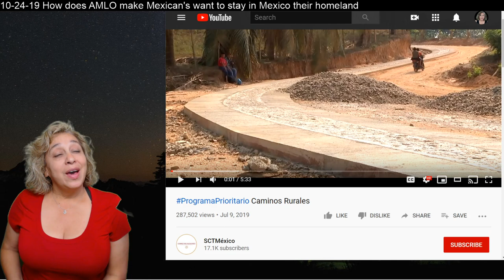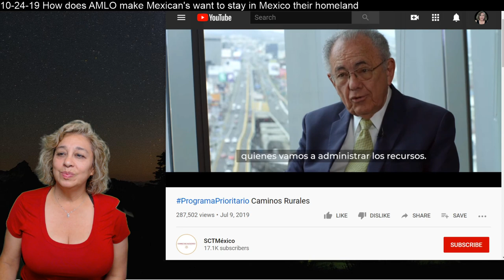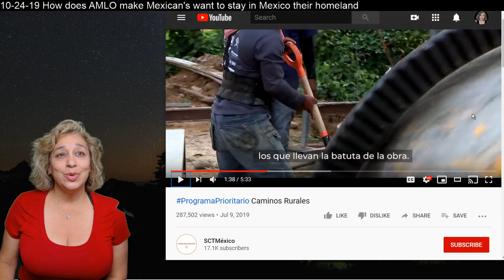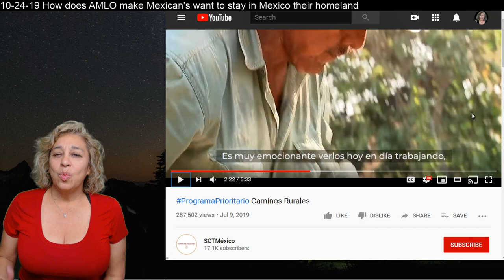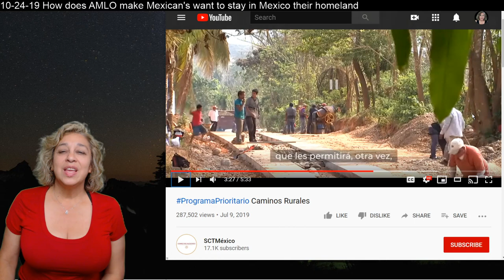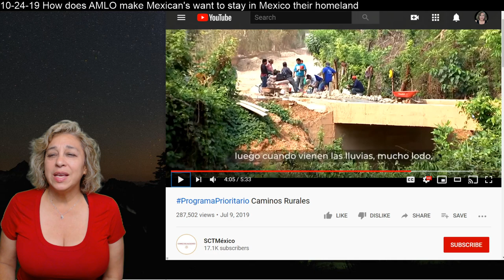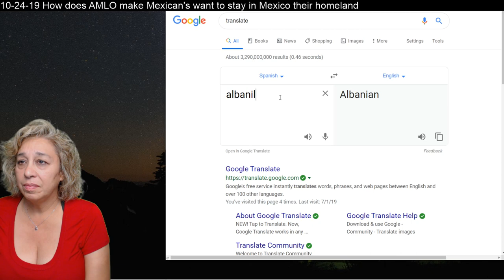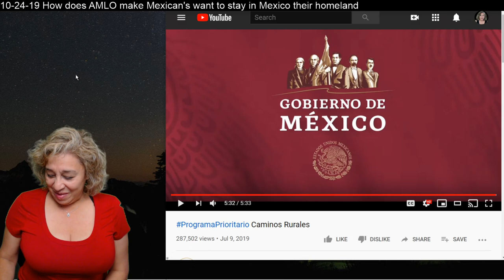10-24-19 How does AMLO make Mexican's want to stay in Mexico their homeland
10-24-19 How does AMLO make Mexican's want to stay in Mexico their homeland by giving them permanent jobs building and maintaining their community roads.  Over 200,000 permanent jobs.

Rural roads program in Mexico.